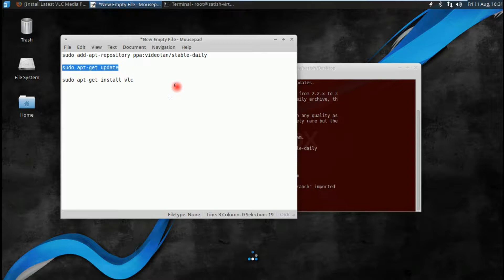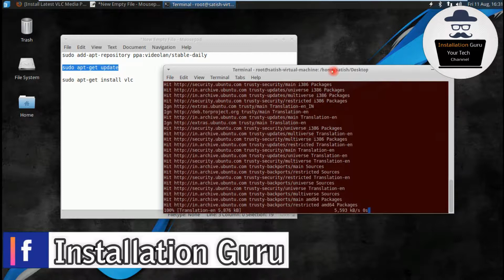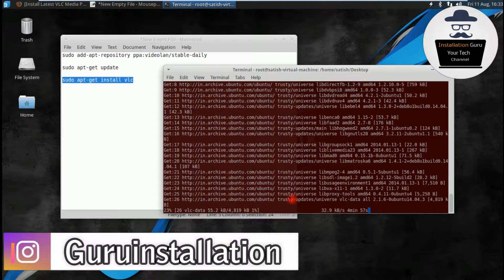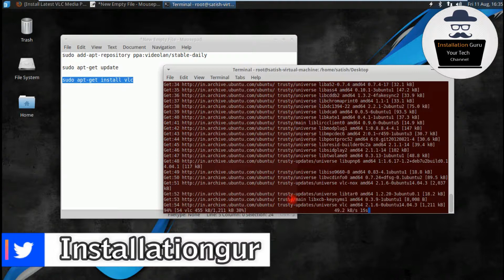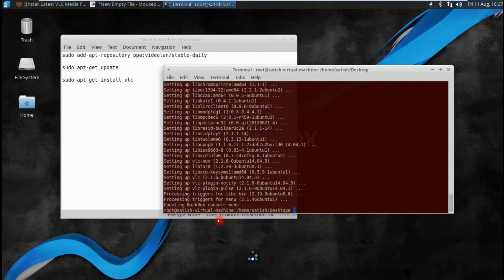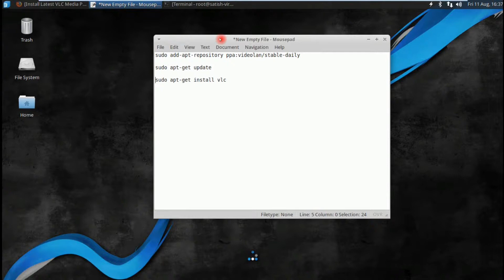How to install VLC Media Player In Backbox Ubuntu Linuxmint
In this tutorial, will help you to install VLC media Player in Linux based operating systemfor example Ubuntu, Debian, Linux Mint, Backbox etc.

Overview:
VLC is a free and open source cross-platform multimedia player and framework that plays most multimedia files, VLC Media Player is quite simply the most versatile, stable and high quality free media player available. It has rightly dominated the free media player market for over 10 years now and looks like it may for another 10 years thanks to the constant development and improvement by VideoLAN Org.

VLC is available for all operating system, desktop, mobiles or TVs.
Runs on all platforms - Windows, Linux, Mac OS X, Unix, iOS, Android